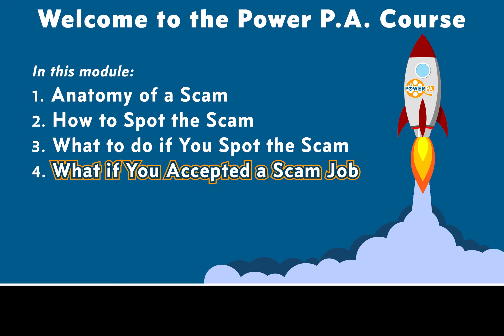Avoid this common film-industry scam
It's nothing new - this scam has been hitting the film/video scam for years, but we've seen it a lot in recent months. Fortunately, it's easy to keep from getting caught by it.